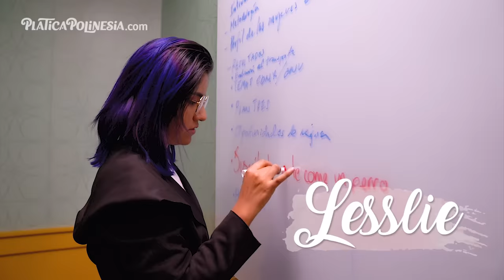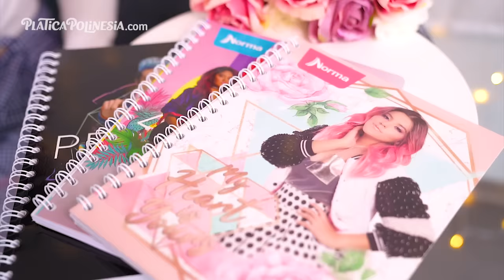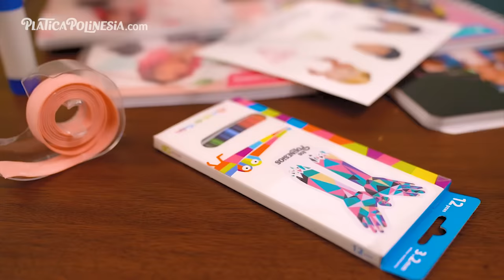COMO ESCONDER TUS DULCES Y NO MORIR EN EL INTENTO B2S | LESSLIE POLINESIA MUSAS